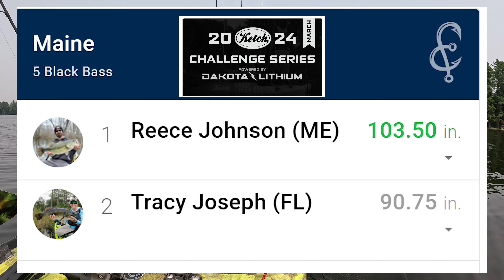Great Pond - 8/14/24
Second day in the Belgrade Lakes Region. This time, on Great Pond. What a monster of a pond this is.

Paddle Holder
Stake Out Pole
RayMarine Element 7
Nocqua Pro Battery Power
Garmin Fenix 7 Watch

Oakley Sunglasses
Under Amour Women's Ball Cap
Fish Monkey Gloves

GoPro Hero 12
GoPro Hero 11
YakAttack PanFish Portrait Pro
SD Cards
Lav Mic
External Battery
Dakota Lithium Power Box
GoPro Chest Mount
DJI Mavic 3 Classic

TACKLE:
Shimano Curado DC
Shimano Tranx 401AHG Baitcast Reel
Shimano Curado K
Shimano Twin Power FE 2500
St. Croix Avid X Spinning Rod
St. Croix Avid X Casting Rod
St. Croix Mojo Bass 74HF
Daiwa Zillion 64HF
Shimano Expride Spinning Rod
St. Croix Travel Spinning Rod